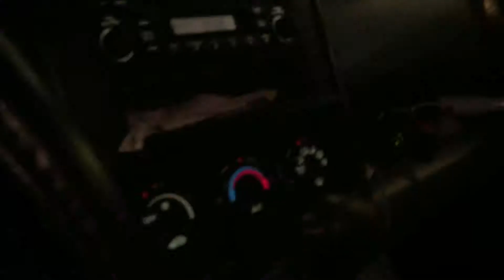Let It Snow | Christmas Vlog!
It's Christmas time! The Christmas season is my favorite time of year, but the snow can sometimes make life...interesting. Take a look at how my snow days go!